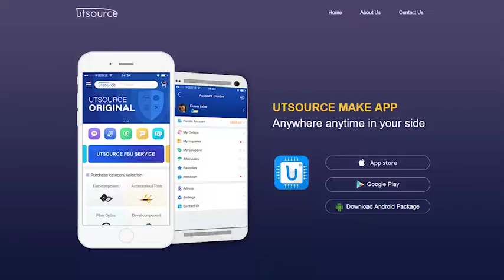MBR760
Applications:
• Switching power supply
• Converters
• Free-Wheeling diodes
• Reverse battery protection
• Center tap configuration

Features:
• 150 °C TJ operation
• Center tap configuration
• Low forward voltage drop
• High purity, high temperature epoxy encapsulation for enhanced mechanical strength and moisture resistance
• High frequency operation
• Guard ring for enhanced ruggedness and long term reliability
• This is a Pb − Free Device
• All SMC parts are traceable to the wafer lot
• Additional testing can be offered upon request